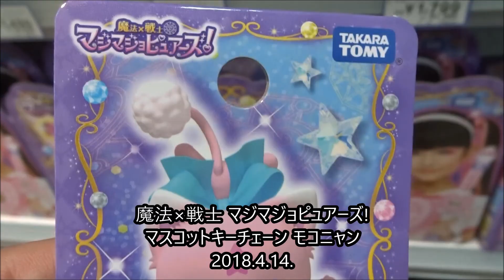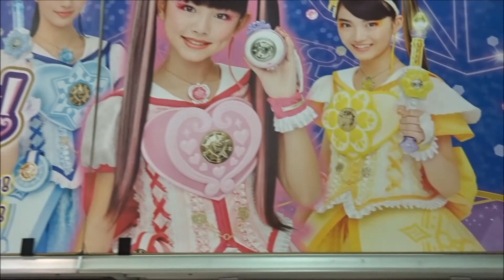魔法×戦士 マジマジョピュアーズ! マスコットキーチェーン モコニャン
魔法×戦士 マジマジョピュアーズ!
愛乃モモカ（あいの モモカ）三好佑季
白雪リン（しらゆき リン） 隅谷百花
花守ミツキ（はなもり ミツキ）鶴屋美咲
ジュエルショップ「てぃあら」店長 ティアラ 篠田麻里子
モコニャン 安藤サクラ
邪魔男爵 遠藤憲一
ムリ太郎 栗原類
ムダ子 三木アコスヤ
ダメ之丞 藤木修
「マジョカポルテ」変身用のサウンドジュエル「マジョカジュエル」
「マジョカステージスタート！」
魔法×戦士マジマジョピュアーズ！きらめく魔法でピュアライズ！！」
原作 タカラトミー OLM
掲載 ぷっちぐみ ちゃお 幼稚園 めばえ（小学館）
アイドル×戦士ミラクルちゅーんず!
一ノ瀬 カノン（いちのせ カノン） 内田亜紗香　「miracle2」
神咲 マイ（かんざき マイ） 足立涼夏　「miracle2」
橘 フウカ（たちばな フウカ） 小田柚葉　「miracle2」
白鳥 アカリ 薄倉里奈「カリカリ」
白鳥 ヒカリ 西山未桜「カリカリ」
柚原 真弓 小野真弓
コジロー 大鶴佐助
鈴原 雪江 雛形あきこ
澤登 和也 匠
音楽の女神 舞羽美海
ポップン 日野まり
ロッキー 平口茉悠子
くらのすけ 森優子
アルム 吉元れいか
ソプラ 森永千才
魔王 ジェームス・ジラユ
溝落健二 深水元基
根地替女史 鳥居みゆき
小村返博士 冨浦智嗣
一ノ瀬 ミキ 三津谷葉子
一ノ瀬 永吉 出合正幸
一ノ瀬 ソラ 岡本拓真
橘 サダオ 佐藤蛾次郎
橘 フミコ 榊原るみ
桜井 智樹 川岡大次郎　　私立アンジー学園
栗原 リョウ 中川翼
芹沢 ユンタ 笹原尚季
ルドルフ・レイン ナイトアンドリュー
玉川 エリナ 須田琥珀
魔法×戦士 マジマジョピュアーズ! マジョカクレスト
魔法×戦士 マジマジョピュアーズ! マジョカリーブル
魔法×戦士 マジマジョピュアーズ! マジョカルミナ
魔法×戦士 マジマジョピュアーズ! マジョカポルテ DX
魔法×戦士 マジマジョピュアーズ! マジョカコスチューム モモカ
魔法×戦士 マジマジョピュアーズ! マジョカコスチューム ミツキ
マジョカジュエルセット ドリーミー
マジョカジュエルセット ファンタジー
魔法×戦士 マジマジョピュアーズ! マジョカジュエルネックレス
魔法×戦士 マジマジョピュアーズ! にゃんころり!モコニャン
魔法×戦士 マジマジョピュアーズ! キャラクターマスコット リン
魔法×戦士 マジマジョピュアーズ! キャラクターマスコット モモカ
魔法×戦士 マジマジョピュアーズ! キャラクターマスコット ミツキ
リアルサイズぬいぐるみ モコニャン
おせわだいすき おしゃべりモコニャン
ミラクルちゅーんず! リズムズ スタンダード ぬいぐるみ ポップン
ミラクルちゅーんず!  ポップン おしゃべりぬいぐるみ
リズムズ スタンダード ぬいぐるみ くらのすけ
ミラクルちゅーんず! リズムズ スタンダード ぬいぐるみ ロッキー
ミラクルちゅーんず! サウンドジュエルケース
ミラクルちゅーんず! ミラクルタクト
ミラクルちゅーんず! ミラクルポッド
ミラクルちゅーんず! ミラクルブレス(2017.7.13.)
リカちゃん ドール ミラクルちゅーんず! カノン リカちゃん
サウンドジュエルペンダント (アカリ&ヒカリモデル)
ミラクルちゅーんず! ミラクルタンバリン
ミラクルちゅーんず! ミラクルミルフィーカード
ミラクルちゅーんず! サウンドジュエルセット3
ミラクルちゅーんず! スタンダードコスチューム ヒカリ
ミラクルちゅーんず! リズムズ スタンダードぬいぐるみ ソプラ
ミラクルちゅーんず! リズムズ スタンダードぬいぐるみ アルム
リズムズ スタンダードぬいぐるみ ソプラ
リズムズ マスコットキーチェーン アルム
「ジュエルセット！」
「私たち、アイドル×戦士ミラクルちゅーんず！悪いハートをチューニング！！」
「アンコールはお断り」
『ちゃお』
『ぷっちぐみ』
【ニイタニ】
450万回再生突破
広島県内で動画が多いYOUTUBER(多分)
Hiroshima Prefecture
Itsukushima Shrine
 毎日投稿
広島youtuber
次世代 youtuber
１日10万回再生
１００万回以上再生されている動画、チャンネル